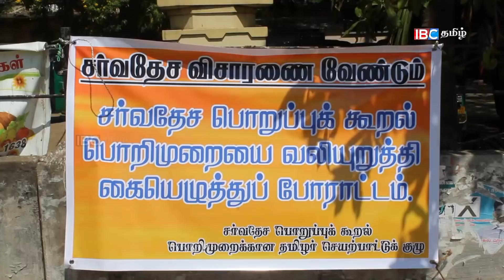சர்வதேச விசாரணையை வலியுறுத்தி மன்னாரில் கையெழுத்து போராட்டம்!